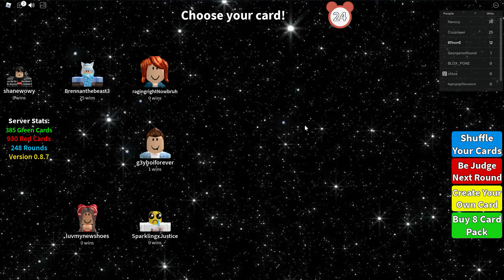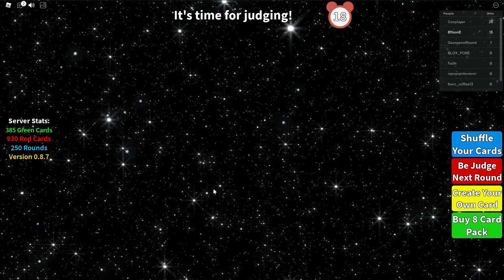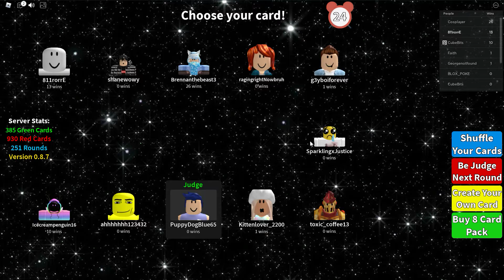apples to pairs